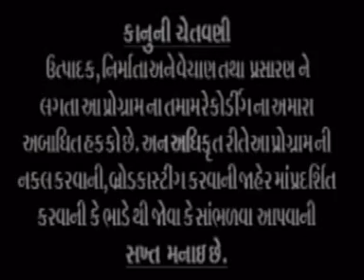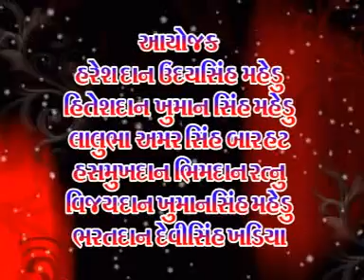JAY SONAL MAA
RAAS AAVAD RAMNI
OSMAN MIR | SONAL BIJ LIVE STAGE PROGRAM.